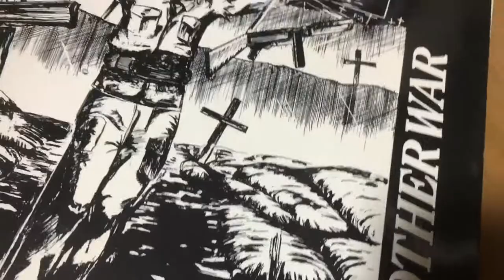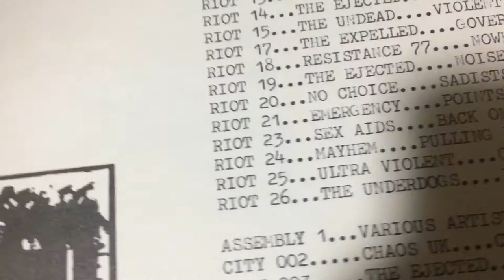⑧ 鋲ジャン ペイント The paint of My studs leather jacket Varukers / Anothe Religion '84 discharge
かつて鋲ジャンにペイントしたバンド音源をポスト！シリーズの8回目は？いよいよ背中（笑）
鋲ジャンの背中、腰帯にペイントするバンド選びは気合い入るよねぇw
俺の中では、心意気表示スペース的な場所（笑）
Dischargeの1st EPのあそこですよ、あの部分です。
いやいや、それでも自分の場合は、全く悩まず、これしかなかった。
で、音はこれ、
Varukers / Anothe Religion
'84 Riot City Records
バルーカーズの音源もたくさんいいのあるけど、この12インチの迫力が桁違い！45回転の12インチだから？それだけじゃないと思う。レコーディングだと思う。ギターの音も、ドラムもベースも粒がデカくてザラザラして、それでいて突き刺さってくる。
Another Religion ,Another War
ひとつ宗教があれば、ひとつ戦争がある とはよく言ったものだ。